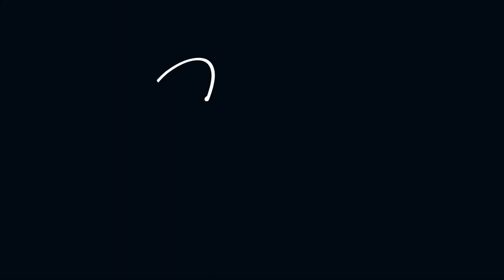The Break Free Mind: Part 2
"In this second part of the Break Free Mind Series I would like to help you Open Up your mind!
After getting a better sense about the awareness let's see how we can open up our minds. Often in life we are in  sort of a comfort zone and we think ""It cant get better than this, can it?""
But what if it can get better? What if there is more to life than you can decipher? Well, in that case you have to open up your mind to more scenarios, to more opportunities and to more options!
This story from my childhood, is one way I stepped out of the normal and opened up my mind. Tell me a situation where you have opened up your mind! "